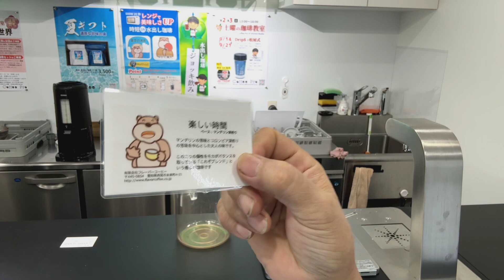揚げコーヒーは美味しくできる？ 2024年8月21日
「コーヒーを素揚げ、揚げ焼きすることはできますか？ またkそのコーヒーは美味しくなりますか？」

本日の試飲用珈琲「楽しい時間」ブレンドの抽出レシピ
気温36.8℃   湿度63％ (朝日の直射日光の影響のため参考値)

10杯用松屋式ペーパー
10杯用金枠